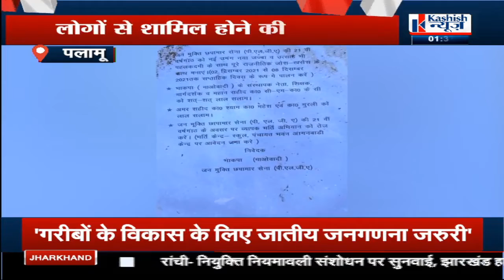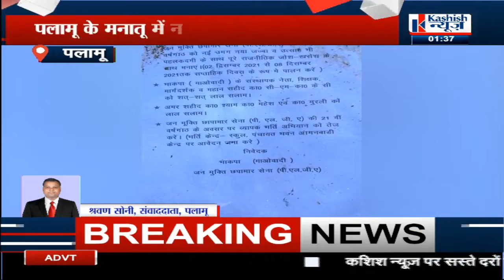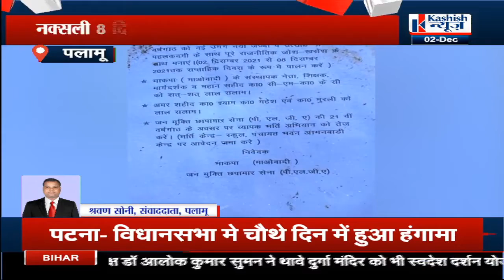Palamu में 8 December तक पीएलजीए दिवस मना रहे नक्सली। KASHISH NEWS